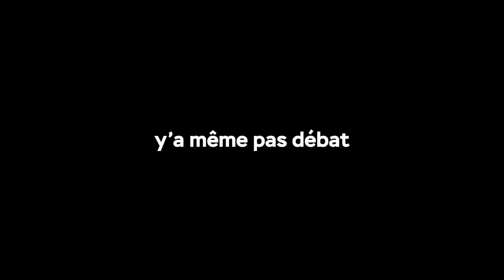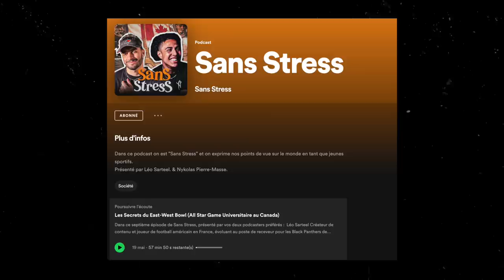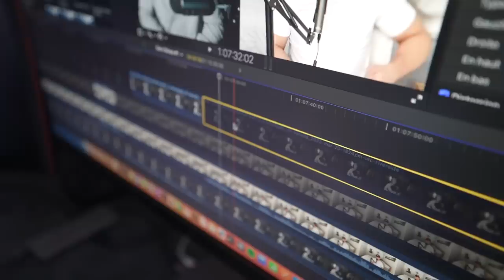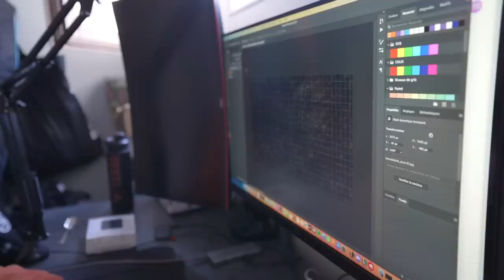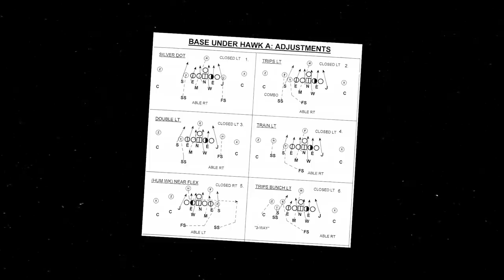Une Semaine Dans la Vie d’un Joueur de Football Américain 🏈🇫🇷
🔖 SARTEEL5 : -5€ sur votre 1ÈRE commande
🔖 SARTEEL : -10% sur votre commande

7ème semaine de championnat, on affronte les Pionniers de Touraine et à l'occasion, je vous emmène dans ma semaine !

📍 : Thonon-les-Bains, France